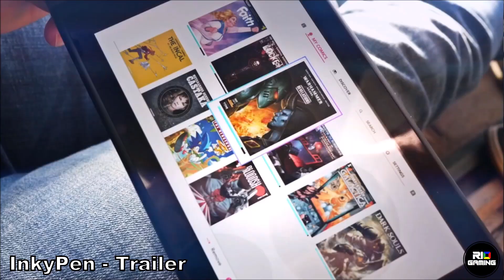45 New Switch Games ANNOUNCED for Week 4 August 2018 | Nintendo News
ALL 45 New Nintendo Switch Games Announced for the 4th Week of August 2018.
Episode 67 - I've added gameplay of every game covered.

Games Covered & Sources -